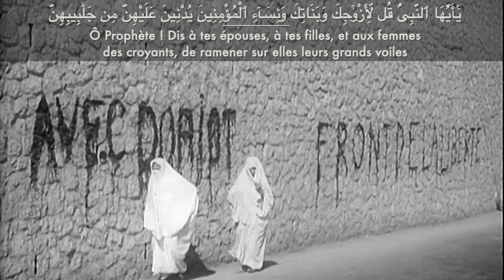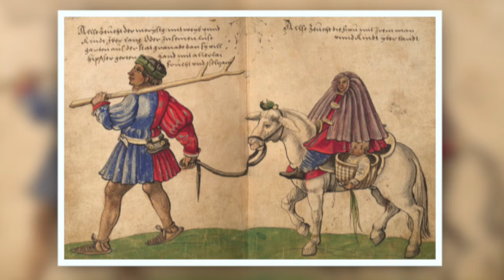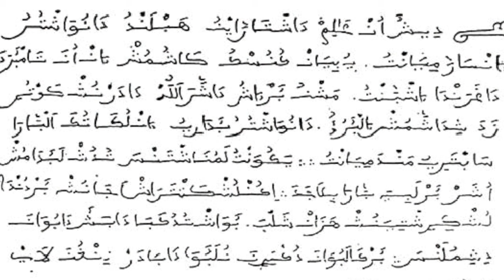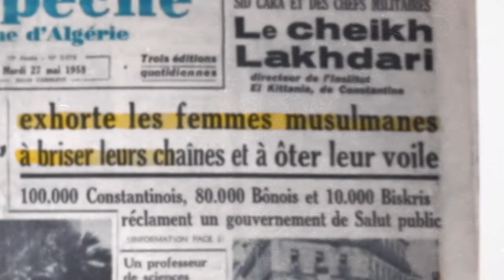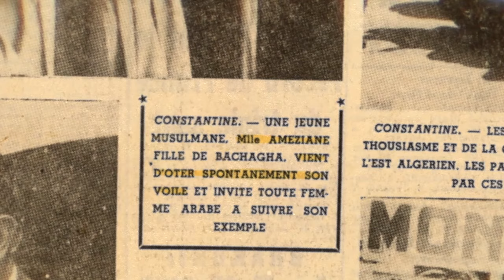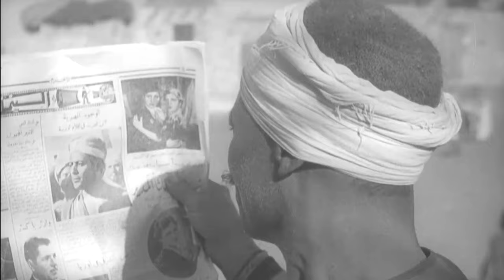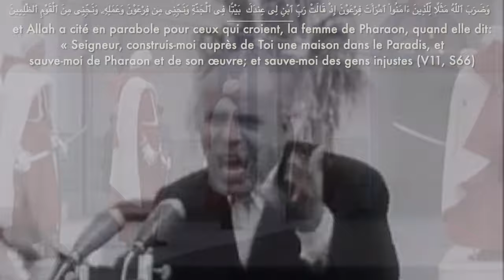GUERRE AU VOILE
Voyage dans le temps et l’espace, de l’Andalousie à l’ Algérie coloniale, de la Russie à l’Afghanistan, cette vidéo-documentaire retrace l’histoire de la guerre menée contre le hijab . Les persécutions des puissances coloniales mais aussi de certains dirigeants de pays musulmans visant le voile des croyantes sont riches d’enseignement : elles nous permettent de comprendre et décrypter l’hystérie contemporaine entourant la question du voile . Cette vidéo est le fruit d’un long travail de recherches appuyé par des images d’archives parfois très rares et libres de droit.

Sommaire 🎬

Introduction

Algérie

Égypte

URSS

Turquie

Afghanistan

Iran

Syrie

Tunisie

▬▬▬ NOUS SOUTENIR ▬▬▬▬

Si vous souhaitez nous soumettre des idées pour de futurs travaux, n'hésitez pas. Si vous disposez de documents inédits, de sources (vidéos, photographies) qui peuvent nous être utiles, communiquez-les nous.

Si vous avez une bonne élocution et un micro correct, vous pouvez vous proposer pour les voix-off de nos documentaires.